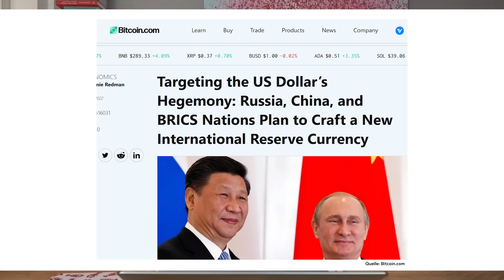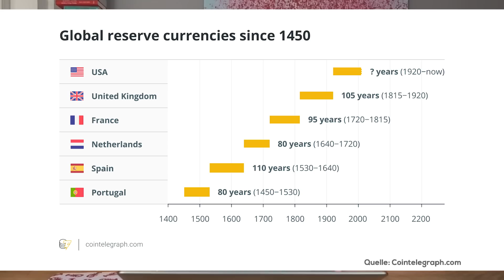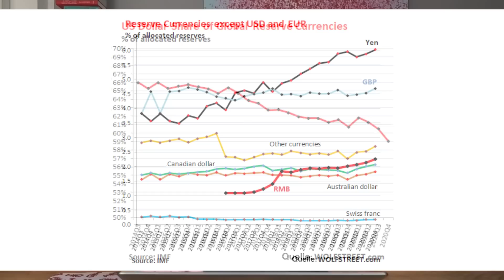Russland & China - Neue Währung geplant!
Russland und China sowie weitere Staaten aus der Gruppe der "BRICS" planen eine neue Währung. Dadurch soll die Dollar-Dominanz und Vorherrschaft der USA gebrochen werden. Wie realistisch eine solche Währung ist, ob sie sogar Gold oder anders gedeckt sein könnte, bespreche ich in diesem Video.

► Kennst du schon meinen Podcast?

Inhaltsverzeichnis:
00:00 Begrüßung
00:45 BRICS planen neue Währung
05:42 Dominanz des US-Dollar nimmt ab
09:21 Wird die neue Währung mit Gold gedeckt?